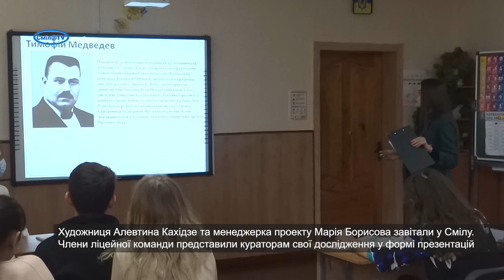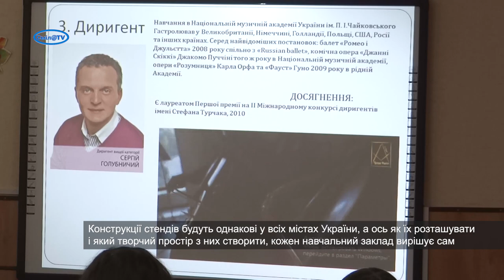Виставка просто неба незабаром з’явиться на території «Лідера» завдяки співпраці із ГО "Місто-сад"